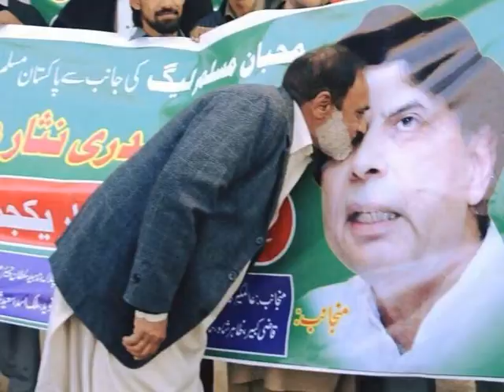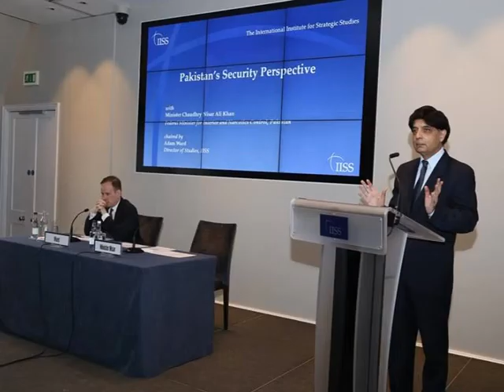Meri Pehchan Pakistan .. Chaudhry Nisar Ali Khan.